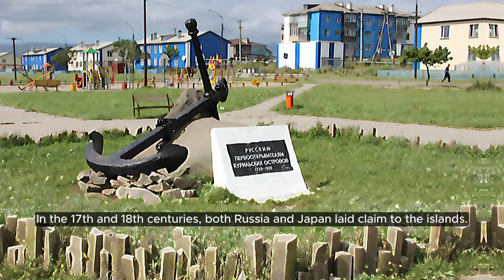What Makes This Region Important For Russia And Japan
A territorial dispute between Russia and Japan, that's been in the background for over 75 years. This strategic location of the Kurils is making these islands so interesting. The Kuril Islands form a chain that separates the Sea of Okhotsk from the Pacific Ocean.  To this day Russia has full control over all the islands including Sakhalin.

Credits:
Images by Anatoly Gruzevich, NASA, Rdfr, Victor Morozov, Marcuch, Vasilii Martynov and Stanislav Kondratiev

Created with MapChart.